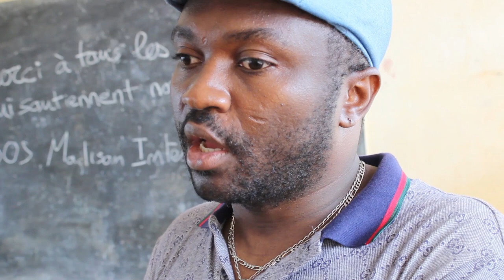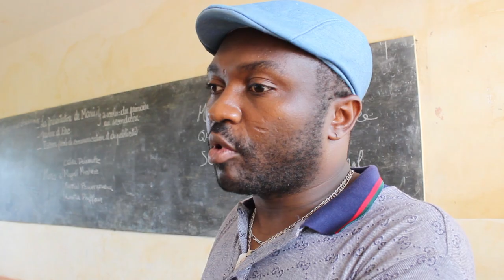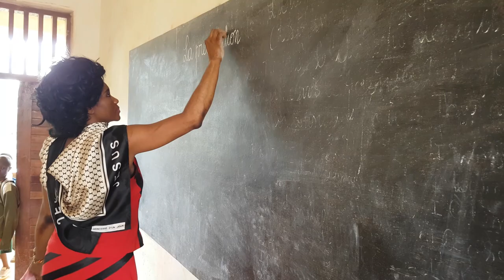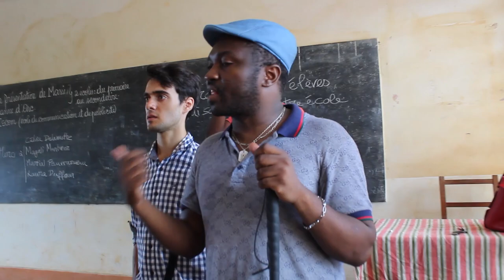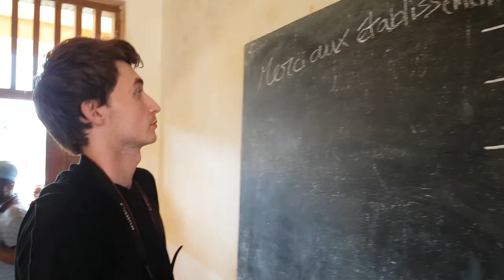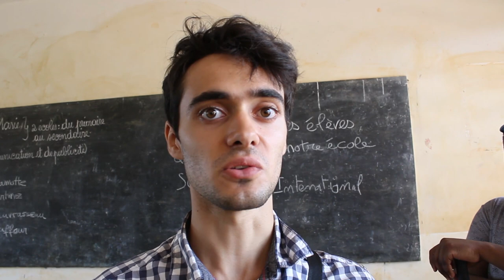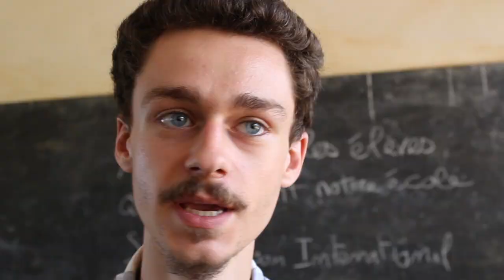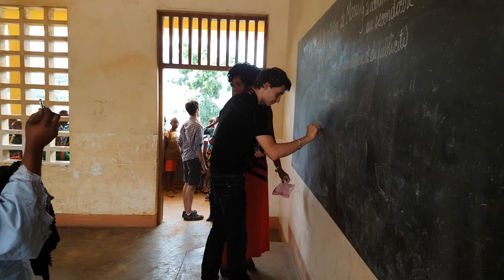SOS Madison International - École d'Émana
L’association humanitaire SOS Madison International s'est rendu le 24 avril 2018 à l'école publique d'Émana. Les enseignants et les élèves de cet établissement souhaitent passer un message destiné à tous ceux qui participent à la collecte pour leur école...